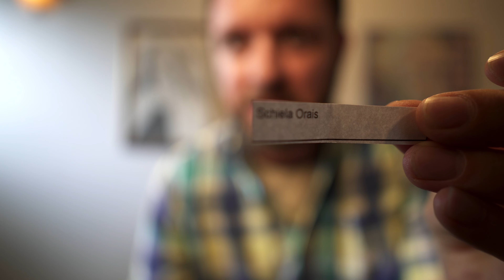The Winner of the Kindle Giveaway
Purgatory by Fr FX Schouppe:

Diary of Divine Mercy: